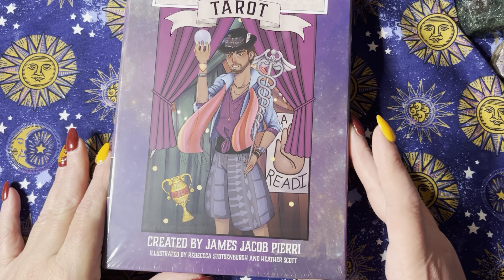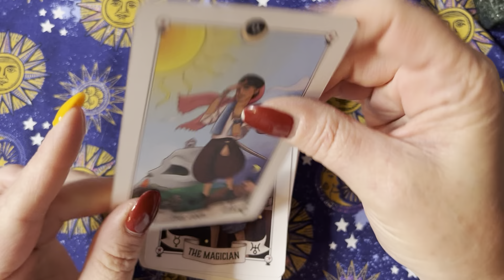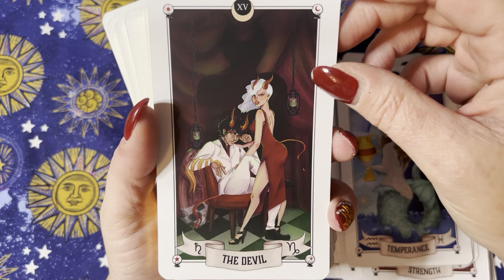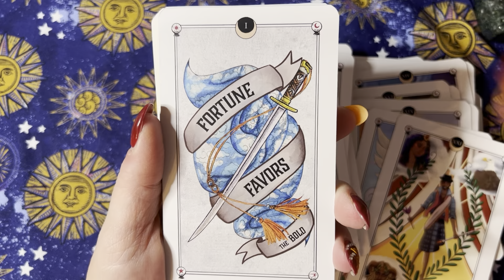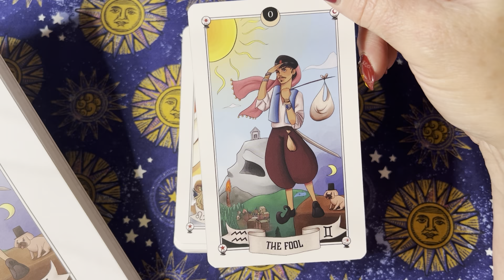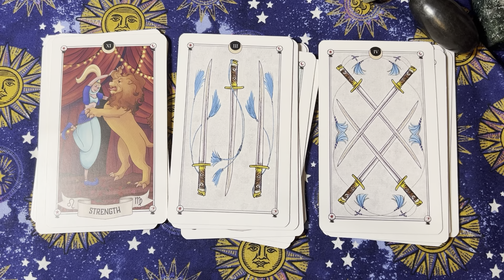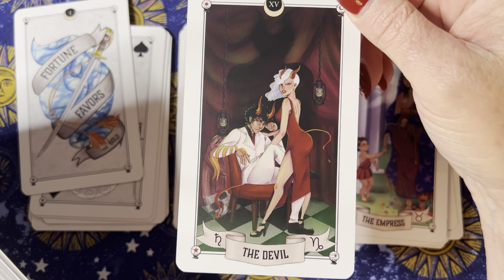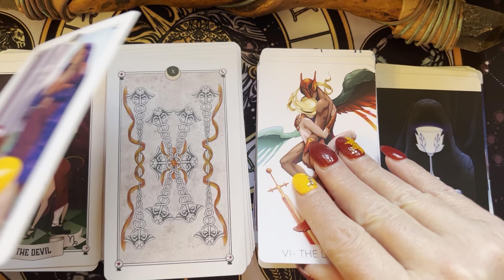Auset Gypsy Tarot Unboxing and Walkthrough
This is one of the videos I recorded a while ago and I can’t believe I took so long to upload this. (I have two or three more videos coming that were recorded around this time. I will upload one after the other to get them all out before the New Year.)

The Auset Gypsy Tarot is such a fabulous deck, with many Greek/Roman gods and goddess making appearances (I love that). Stick around to the end to see it paired with the White Fly Tarot.

It doesn’t cost you anything, but if you choose to purchase from this link, Amazon will give me a tiny portion of the proceeds. If you don’t want to do that, you can simply search the deck’s name and it will come right up: